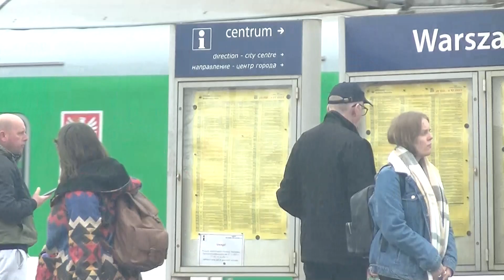Parę pociągów (Warszawa Zachodnia)